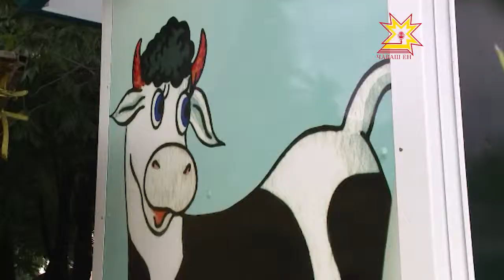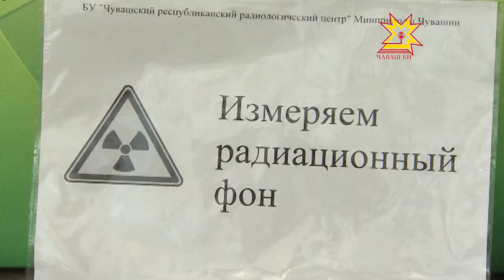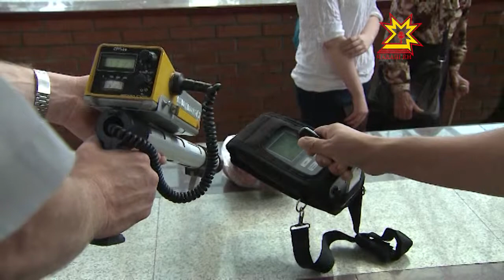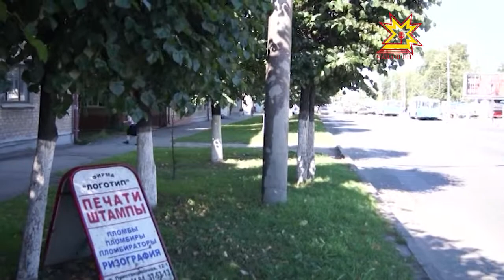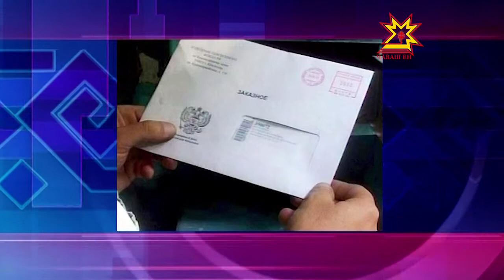Республика 22.07.2013 (на чувашском)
В выпуске:
- Планеркăра çивĕч ыйтусене тишкерчĕç
- Сĕт кашни утăмра
- Радиаци тĕлĕшĕнчен апат-çимĕç пахалăхне тĕрĕсленĕ
- Çул-йĕр инспекторĕсем тĕрĕслев ирттерчĕç
- Мордва культурин пайĕ чăваш çĕрĕ ăшĕнче
- Эдуард Кранкăн фотокуравĕ
- «Лужники» пысăк спорт аренинче çăмăл атлетика енĕпе Раççей чемпионачĕ пуçланнă